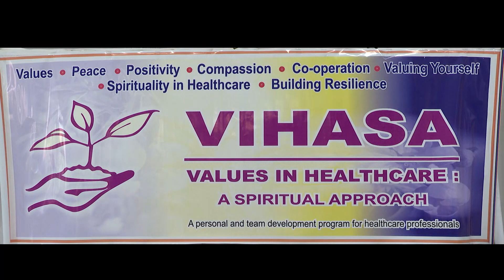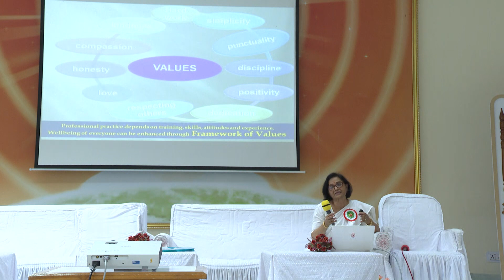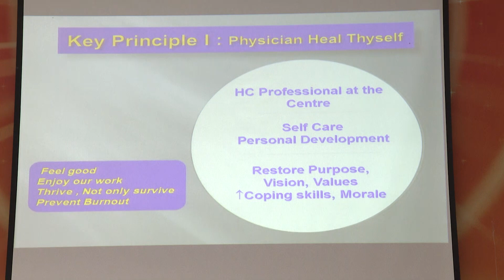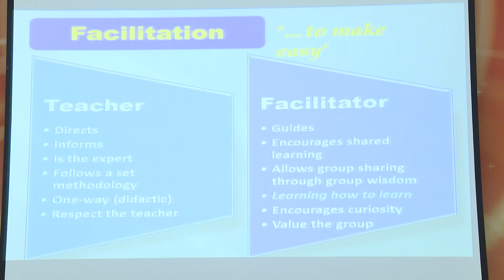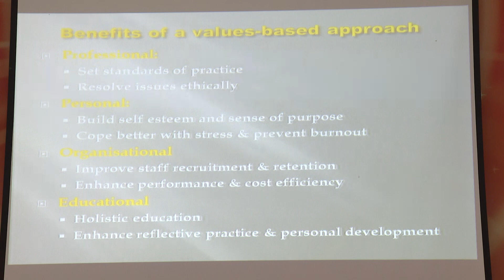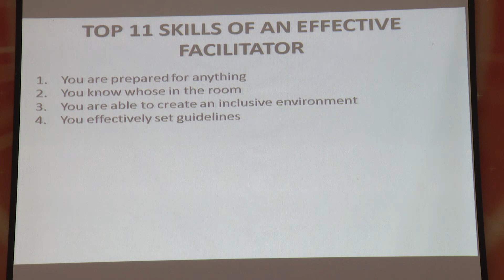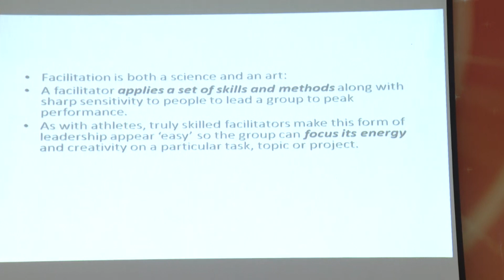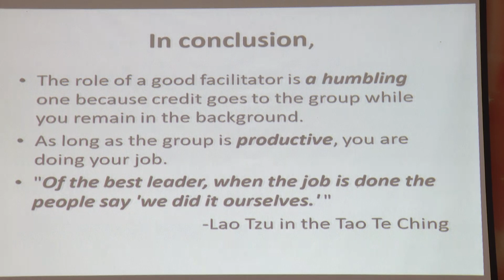Intro to VIHASA Facilitation Skills - 05/04/2019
Global Hospital & Research Center, Mount Abu
Values In Healthcare - A Spiritual Approach (VIHASA)
7th Annual Train The Trainers Program
Global Auditorium, Manmohinivan Complex, Shantivan
05th - 09th April 2019